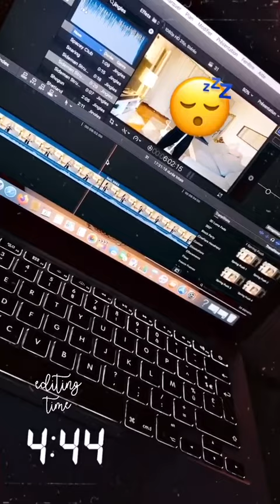PEMBE CHEROLE - 06 Janvier 2021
Les amis on se retrouve pour mon vlog du 06 Janvier 2021 sur notre chaine - Pour retrouver tous mes vlogs direction ma playlist